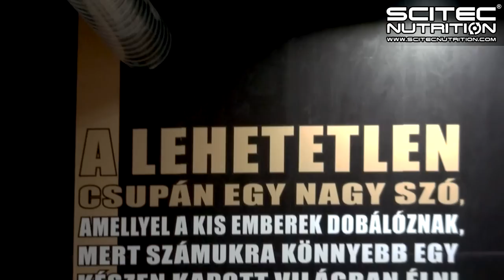RED ROCK REALITY 2016 - 8. RÉSZ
Vörös Zoli testépítő reality show-jának legújabb epizódjában egy mell-kar edzést nézhetünk meg. A helyszín a Cutler Fitness Győr!